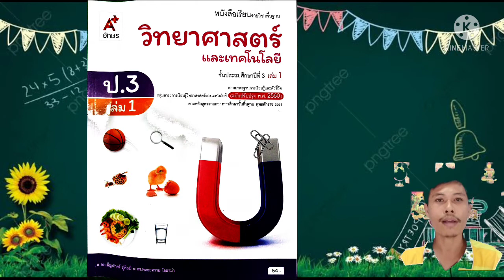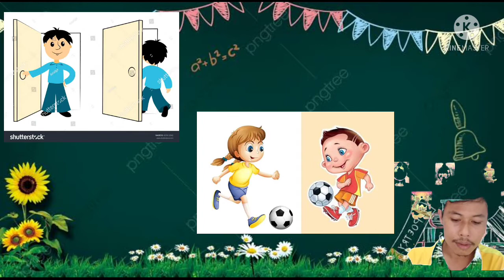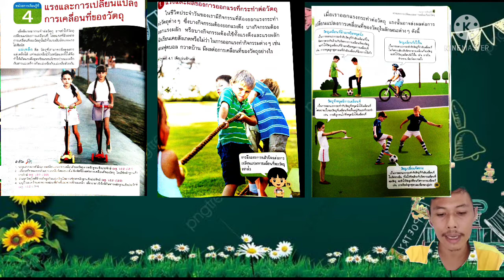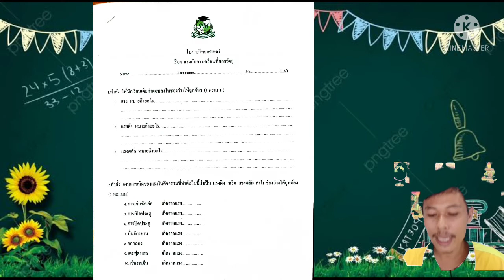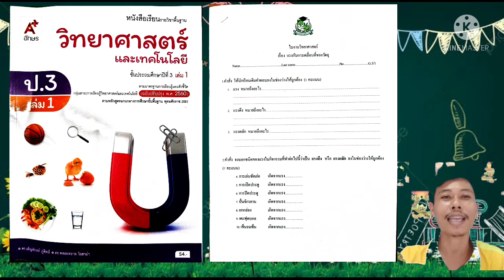23 สิงหาคม ค.ศ. 2021